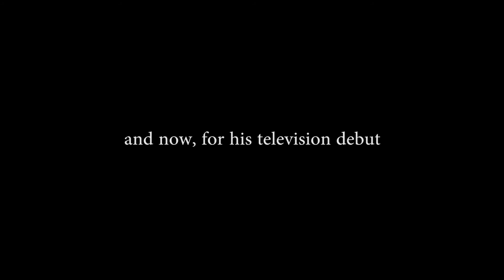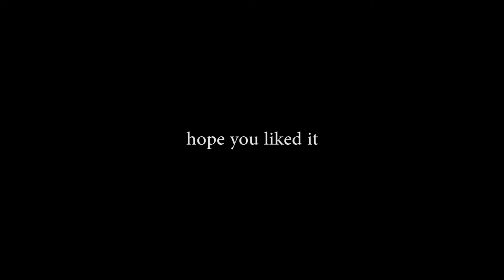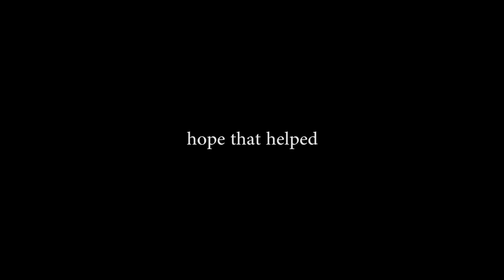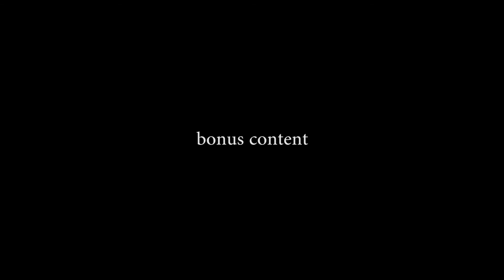Warzone clips that Park erased from my memory | season 4 finale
push it to the limit remix by chips n cellos